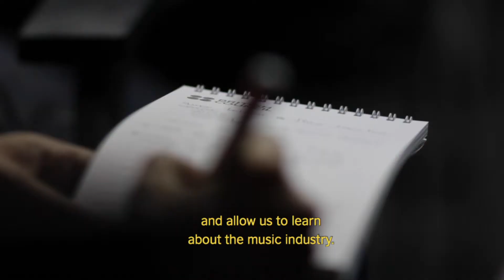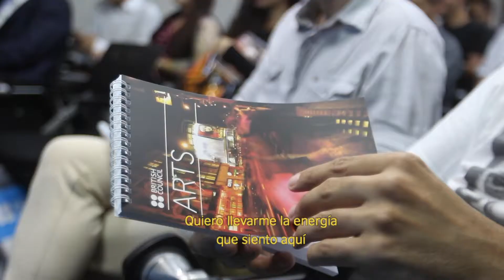Selector Pro Caracas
El programa global Selector Pro llegó a Caracas, gracias al British Council. Este programa apoya el desarrollo de habilidades y  capacidades en el sector local de la música contemporánea.

En la edición  Venezuela se realizó, el 4 y 5 de octubre de 2018, el taller “Cómo crear una carrera musical exitosa en la nueva economía de la música digital”, con la participación de Stephen Barnes, en el que se abordaron temas relacionados con el mercadeo y cómo utilizar las herramientas digitales para impulsar la carrera musical